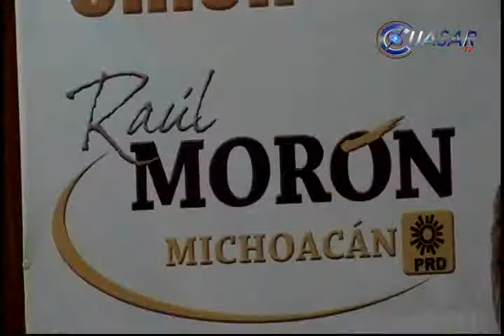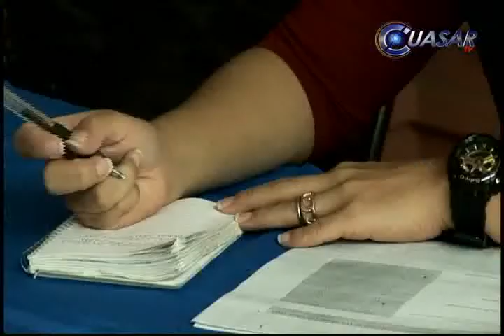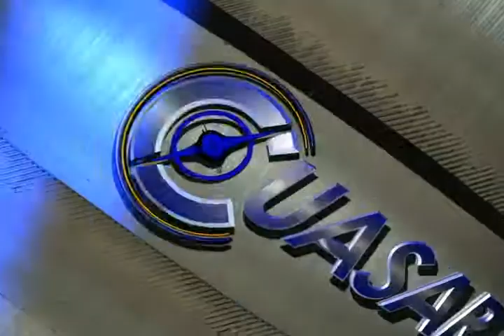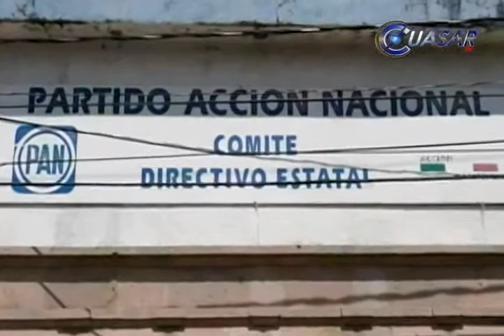Noticias de Michoacán, CuasarTv 13 de Agosto del 2014